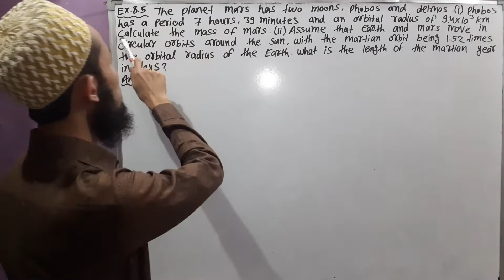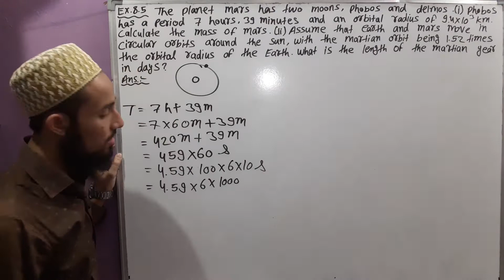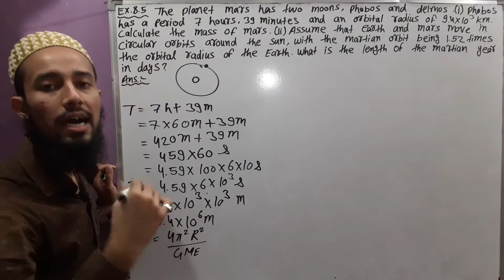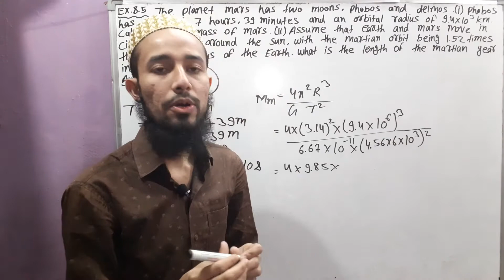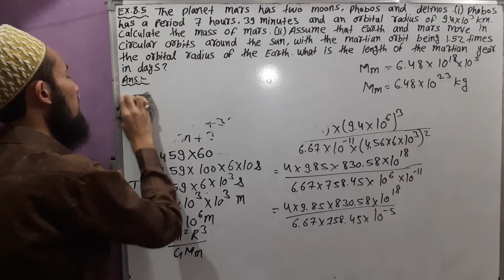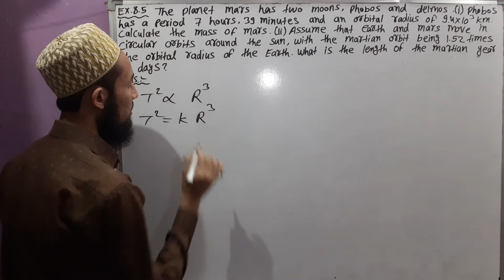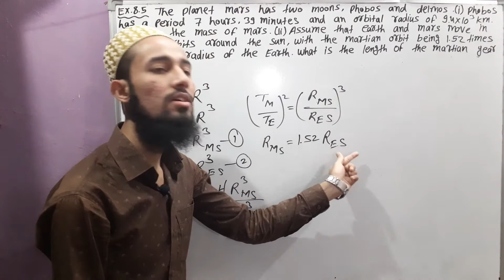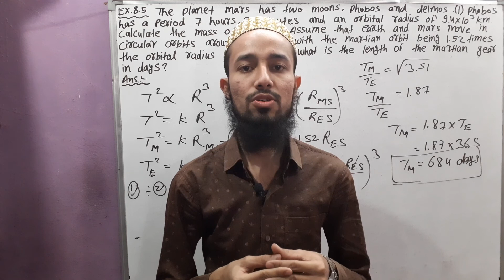🔥 Cls 11 Chap 8 | Gravitation | NCERT Example No. 8.5 | 15 | By Aziz Bohra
NCERT
Physics
Class 11